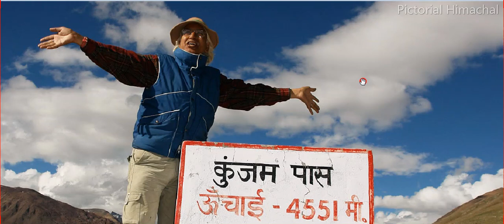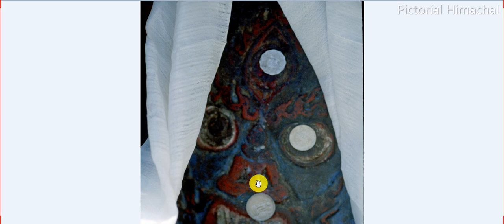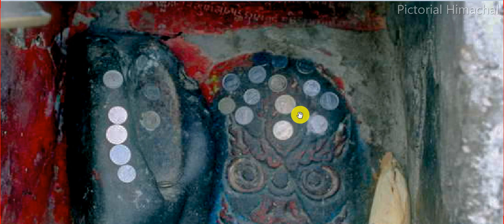Kunjam Pass L&S Himachal Pradesh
Kunzum Pass, is at 4,551 m high mountain pass in the eastern Kunzum Range of the Himalayas. It connects Lahaul valley and Spiti valley. It is on the route from Gramphoo in Lahaul to Kaza the subdivisional headquarters of Spiti. Kunzum Pass is 122 km from Manali, and 79 km from Kaza